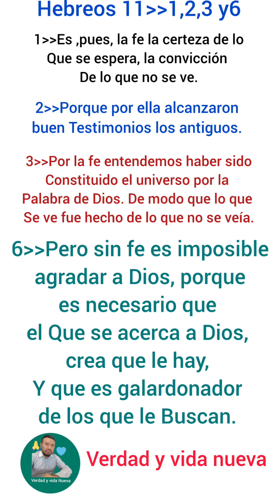aun hay esperanza para tu vida, y se llama Dios, Solamente debemos acercanos a el confiadamente ❤️🙏